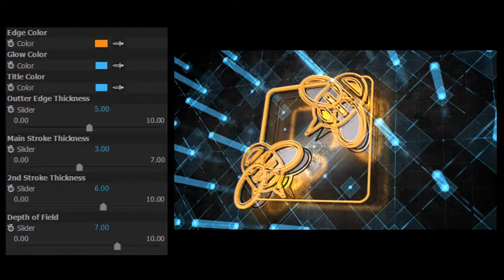Sci Fi Logo Toolkit After Effects Template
Features

No pre-render elements
No plugins required(CC effects needed, which should already came with your AE)
Sci-Fi, Neon & Dark look